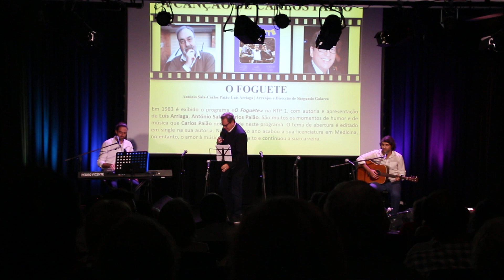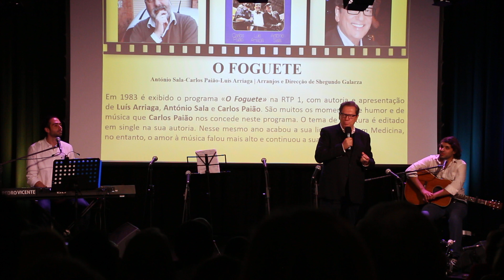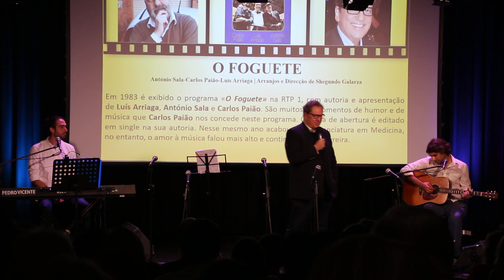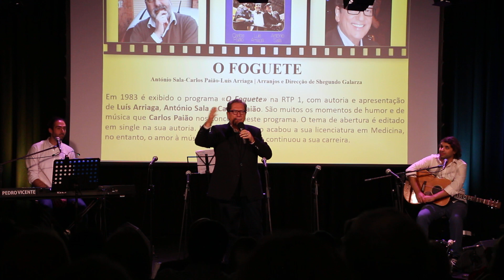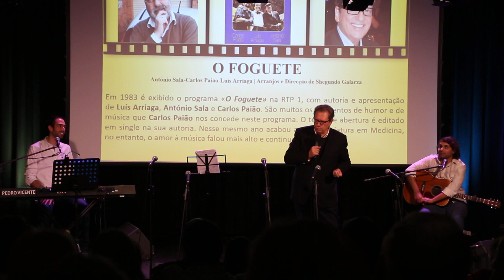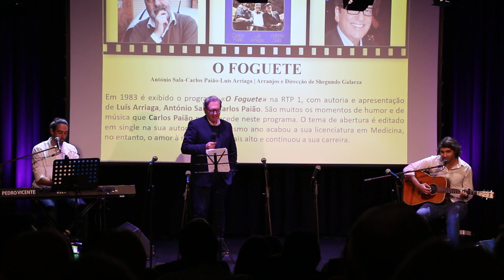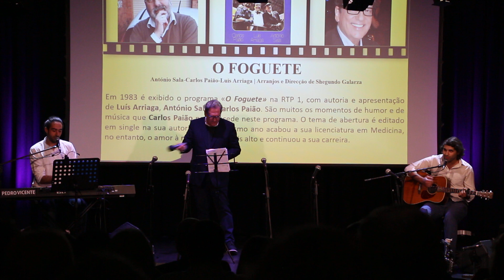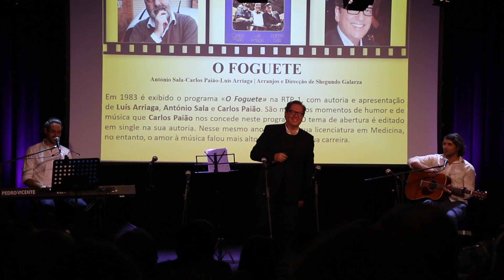O Foguete - Carlos Paião, António Sala e Luís Arriaga - "A Canção de Carlos Paião"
"A Canção de Carlos Paião" foi um espetáculo realizado no dia 1 de Novembro de 2019 no Auditório da Rádio Renascença. Produção do Projeto Putos & Pulos, Rúben Portinha e Pedro Vicente.
Contou com a Apresentação e Participação Especial de António Sala e Mário Martins.
Interpretação de António Sala, Rúben Portinha e Pedro Vicente.